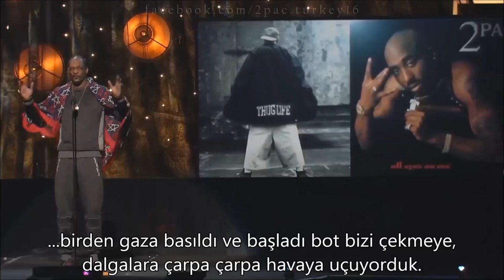Snoop Dogg'un Tupac'ın Rock and Roll Hall of Fame'e katılımı için yaptığı konuşması